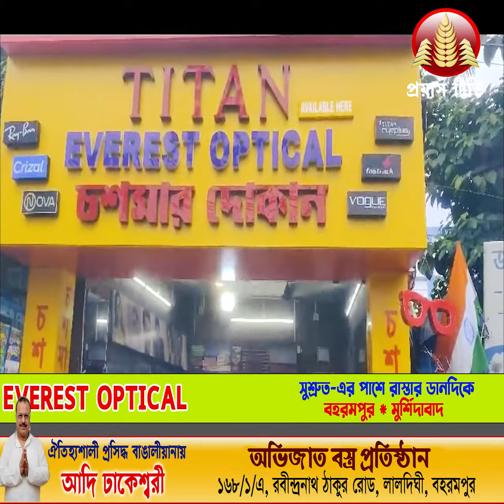VIRAL: হেলমেট ছাড়া স্কুটার চালাচ্ছেন ব্যক্তি! পুলিশ থামালে, "হাতে কামড়"! তারপর যা হল...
right owner.